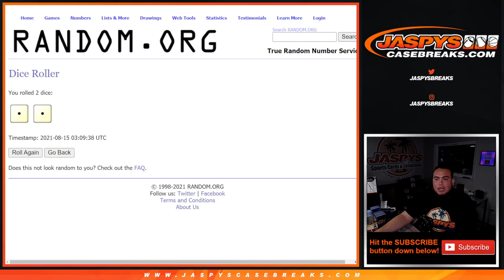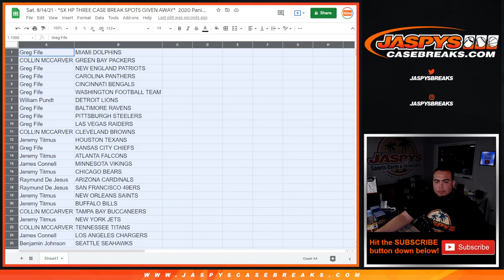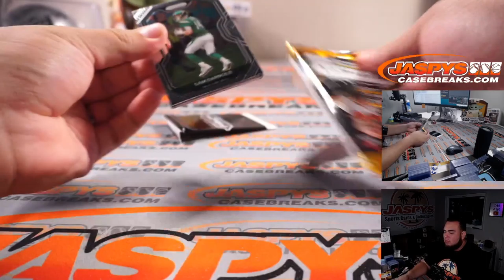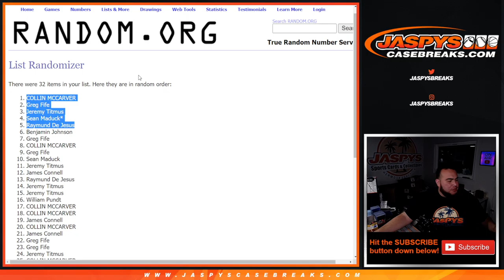Sat. 8/14/21 - *5X HP THREE CASE BREAK SPOTS GIVEN AWAY* 2020 Panini Prizm FB 1-Pack Cello #89 *RT*